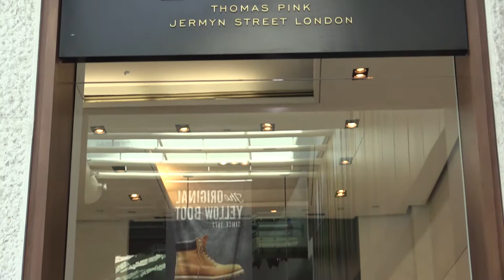Arcos Life / La Camisa Adecuada Para Ti / Thomas Pink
Vestir bien y sentirte cómodo porque la prenda se ajusta perfecto a tu tipo de cuerpo suena una tarea difícil de encontrar, pero no si vas a Thomas Pink, expertos en camisas, mira lo que Ale tiene para ti..

En Arcos Life encontrarás las mejores fiestas y antros en Nightlife, lo último en estilo y moda con Boutique y lo más exclusivo en descanso y bienestar con Resort.
Además, acompaños a conocer las mejores cocinas y chefs en Gourmet! Síguenos y recuerda: Si sabes... eres Arcos!